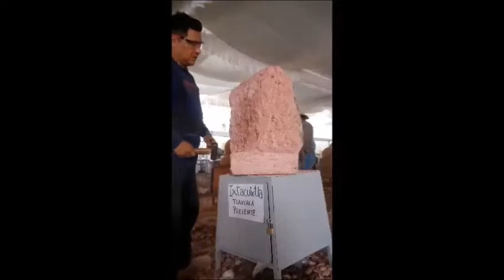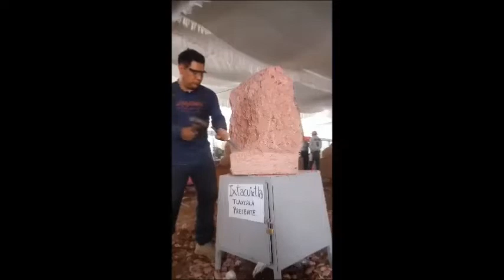ARTE SONORO ENZAMBLE CON ESCULTURA DE ARNULFO SANTOS FLORENZANO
proceso de creación de una escultura con arte sonoro